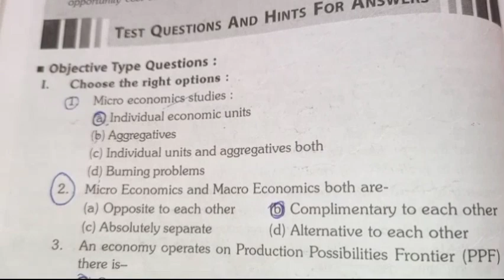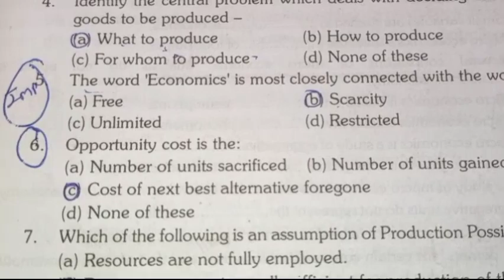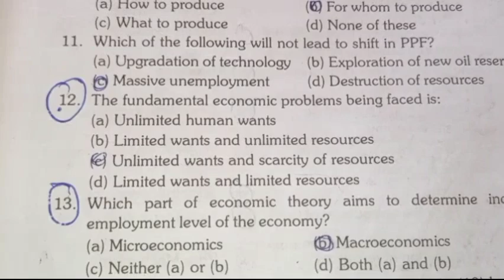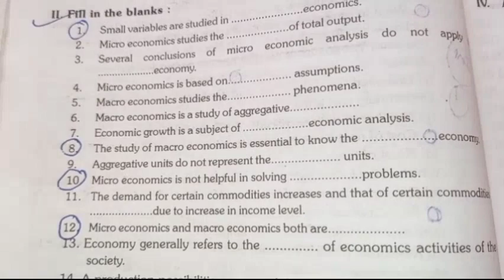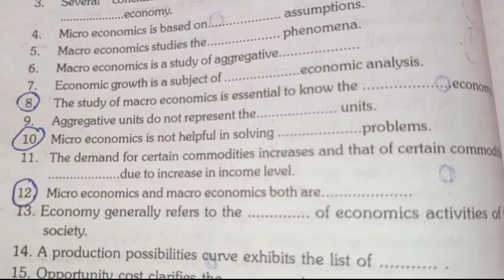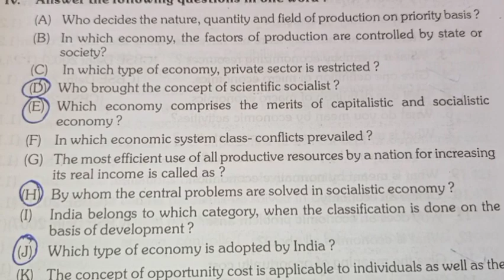economics, economics class 12, micro economics, economics class 12 important questions,